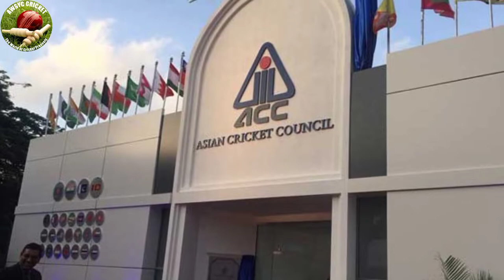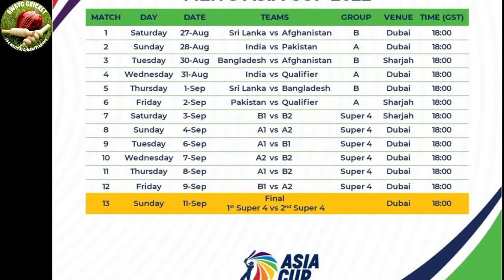History of Asia Cup | Full documentary | Awsyc Cricket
History of the Asia Cup Complete Documentary || Awsyc Cricket || Awsyc Studio. The Asian Cricket Council Asia Cup is a men's One Day International and Twenty20 International cricket tournament. It was established in 1983 when the Asian Cricket Council was founded as a measure to promote goodwill between Asian countries. It was originally scheduled to be held every two years. The Asia Cup is the only continental championship in cricket and the winning team becomes the champions of Asia. It alternates every 2-years between ODI and T20I formats. these are five to 6 asian teams play this tournment like asia cup Pakistan India Sri Lanks Bangladesh Hong Kong Afghanistan Please Views do you Subscribe our youtube channel Awsyc Cricket likes our videos and share its very much in your frinds.